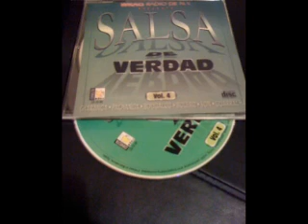Salsa Baul Sonidero-Todo Se Derrumbo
,Son Montuno,Cumbia y Gaytas,Cumbia Sonidera,Guaracha,Salsa,Salsa Romantica,Salsa Sonidera